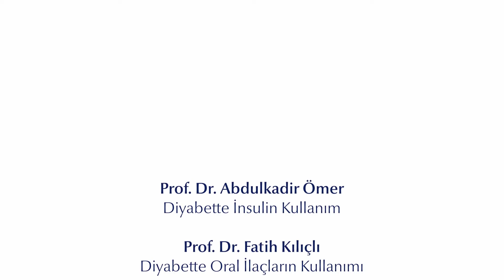Dünya Diyabet Günü kapsamında konferans yapıldı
Medipol Mega Üniversite Hastanemizde 14 Kasım Dünya Diyabet Günü kapsamında konferans düzenlendi.